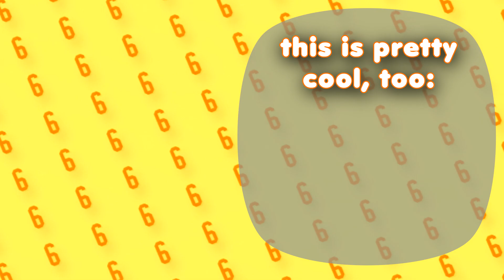YTP: The Curious Case of Bayonetta's Butt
In this video, Carcar Marmar treats us to a history lesson with his good friend Marmar Carcar about how Carlos Marlos vanquished the dreaded Marlos Carlos.

The source is The Infographics Show and their episode on the M14 Rifle. It was a fun source to splice and the mixing is some of my best. However, it was tough to turn the visuals of the source material into anything substantial, so I blurred them and stacked some of my own on top. I felt it was better than just having random chopped bits of the source as the sole visuals. At least I got approval from Marlos Carlos to use his liking.